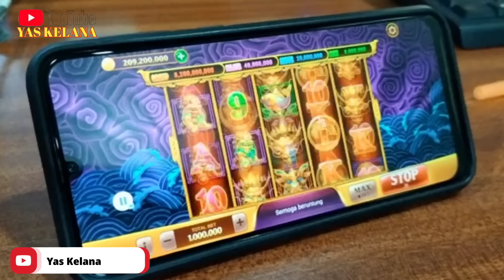LAGU KOCAK JAMBI~HIDUP JADI KULI URANG CIPT.YAS KELANA~VOC. YAS KELANA~MAYANG SARI MUSIC~ARR NUSIANU